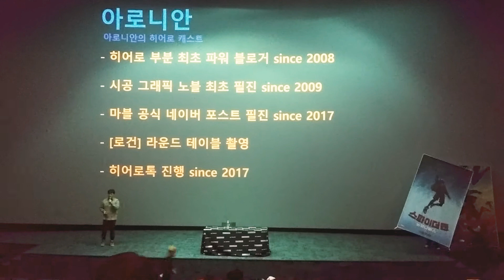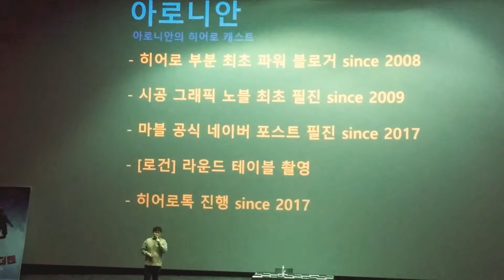스파이더맨 뉴 유니버스 아로니안 GV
스파이더맨 뉴 유니버스 아로니안 GV가 시작했습니다.

애니메이션판인데 영화 이상으로 재미있고 화려하게 나왔습니다.

시사회후에 아로니안님 GV시작하셨습니다.^^